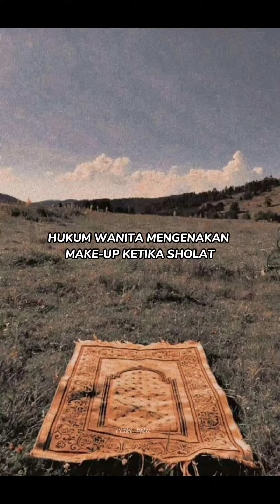1010 ustadzabdulsomad bantu follow juga akun dakwah teman saya mferdarr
10:10 ustadzabdulsomad bantu follow juga akun dakwah teman saya @mferdarr_